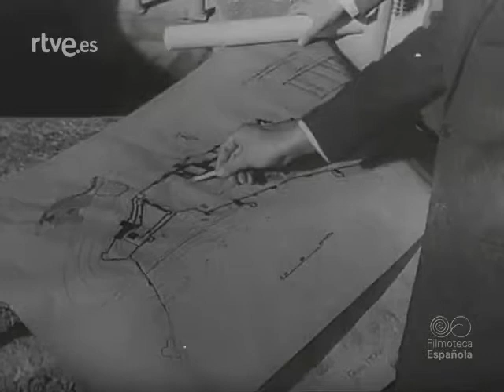1943 01 25 NODO 4 Restauración del antiguo Palacio de Carlos V en Granada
NODO 4, de 25 de enero de 1943. Restauración del antiguo Palacio de Carlos V en Granada.